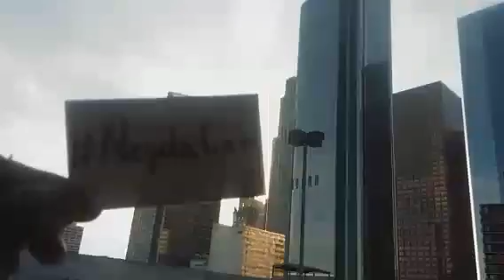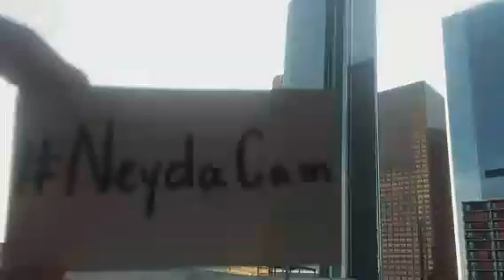🎥 Neyda... 🏢🏫🏦 Downtown LA Skyline Surprise⭐ MuseumWeek ⭐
Recorded on 04/04/2016 01:11 AM UTC by NeydaEnid
Los Angeles
Live viewers: 74